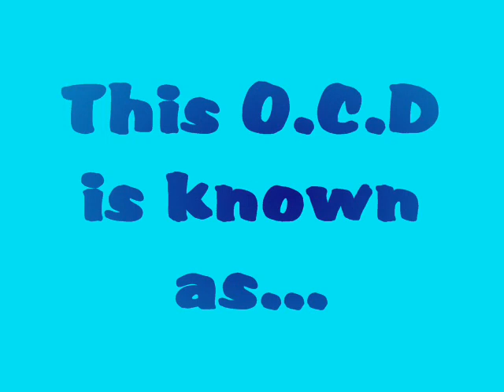OCD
OCD Trichotillomania